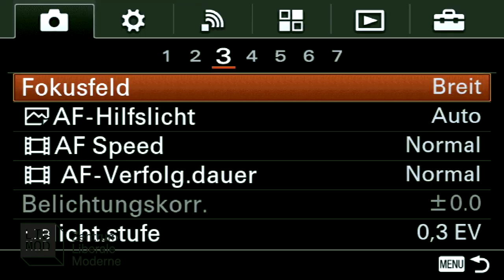What went wrong with liberalism and what to do about it?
Discussion about the future of liberalism with

Ralf Fücks, Center for Liberal Modernity Berlin (moderator)
Tanja Börzel, Freie Universität Berlin and SCRIPTS Berlin
Goral Buldioski,  Open Society Ini­tia­tive for Europe (OSIFE), Open Society Foun­da­tions
Amichai Magen, IDC Herliya
Karen Horn, University of Erfurt

Liberal democ­racy is at risk. From within, pop­ulist parties and move­ments are chal­leng­ing open soci­eties by exploit­ing fear of glob­al­iza­tion, resent­ments against migrants and anger about social inequal­ity. At the same time, author­i­tar­ian regimes are chal­leng­ing the liberal order and actively under­mine liberal democ­ra­cies.

Lib­er­al­ism as a school of thought and policy ori­en­ta­tion has widely lost its attrac­tive power. The times seem gone when Lib­er­als have been a driving force for democ­racy, civil rights and a thriv­ing economy. Today, Lib­er­al­ism seems on the defense, widely asso­ci­ated with market rad­i­cal­ism and selfish inter­ests of the rich and suc­ces­ful.

Yet you will find liberal minds in almost every demo­c­ra­tic party. And wher­ever people are stand­ing up against author­i­tar­ian regimes – like now in Belarus -, liberal ideas are inspir­ing their call for freedom and dignity. Lib­er­al­ism is far from dead, but clearly needs a pro­found ren­o­va­tion.

With support of the ZEIT-Stiftung Ebelin und Gerd Bucerius.

(English)